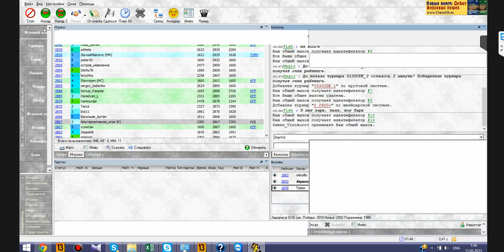Шахматный ComeBack#41. Bongcloud Attack 1...e5 2...Kpe7